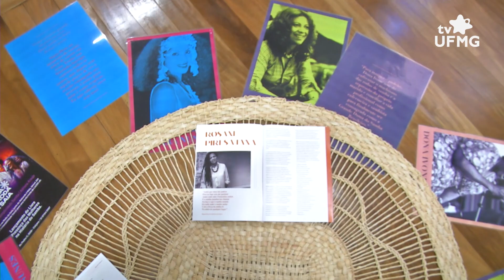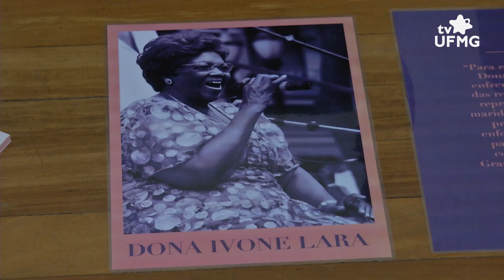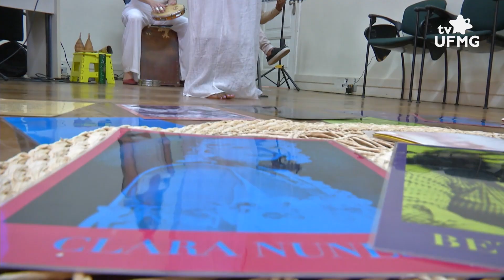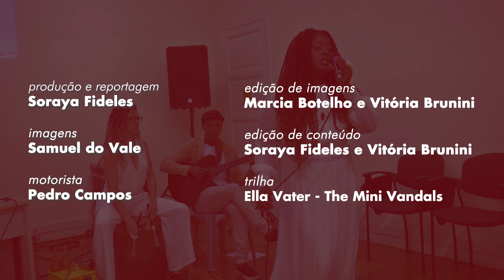55º Festival de Inverno da UFMG: mulheres na história do samba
Sambistas mulheres deixaram suas marcas na história do samba. Entretanto, por muito tempo, a presença delas foi minimizada nas rodas de samba, nas composições e no palco dominados por homens.

Ainda assim, sem pedir passagem, o empoderamento feminino rebelou-se contra a estética pejorativa que vincula o corpo seminu das mulheres ao ritmo que é símbolo da resistência nacional.

O legado de Dona Ivone Lara, Clementina de Jesus, Clara Nunes, dentre outras, prova que samba (também) é lugar de mulher. A  trajetória delas foi  apresentada  durante a programação 55º Festival de Inverno da UFMG, na oficina "Mulheres na história do Samba" realizada no Conservatório da UFMG.

Correção: Rosane Pires é Mestre em Teoria da Literartura - UFMG